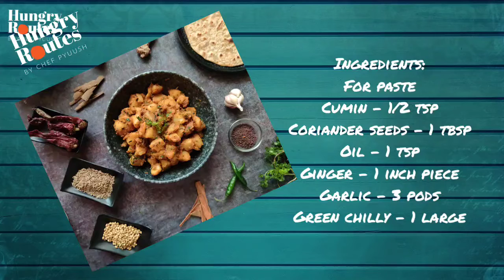Aloo Ke Gutke - Pyuush || Pahadi Recipes || HungryRoutes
Every region of India has some or the othe recipe of Stir fry potatoes.
Although potatoes were introduced to India quite kate but each region developed a love relationship with them.
Today's recipe hails from Uttarakhand and is know as Aloo Ke Gutke, it is an absolutely beautiful recipe but unfortunately did not make it to the restaurant culture hence is quite hidden.

Presenting our take on Aloo Ke Gutke

ID : Chef_Withatattoo